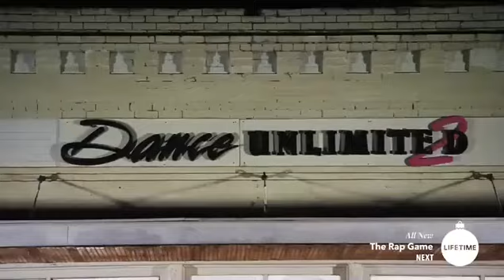Bring It Dancing Dolls 4x10 Battle Of Oz Part 10